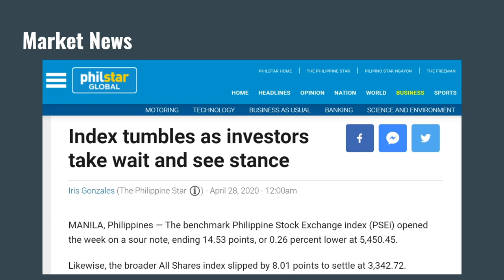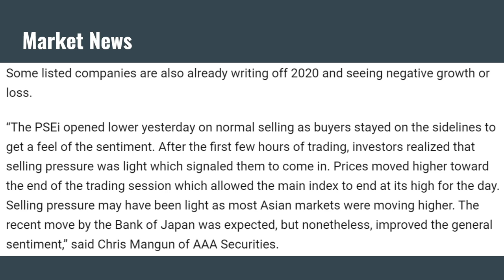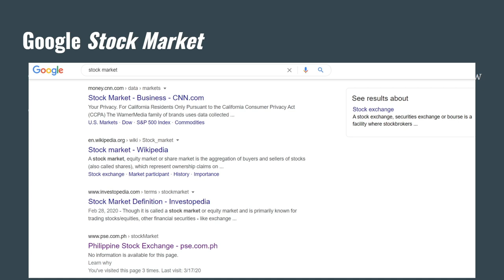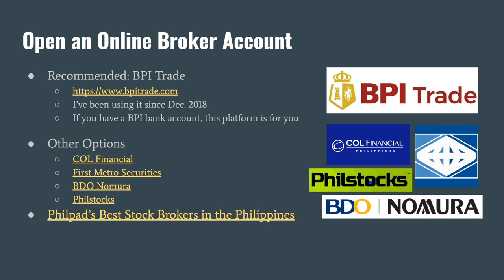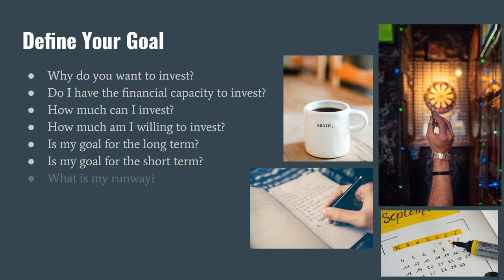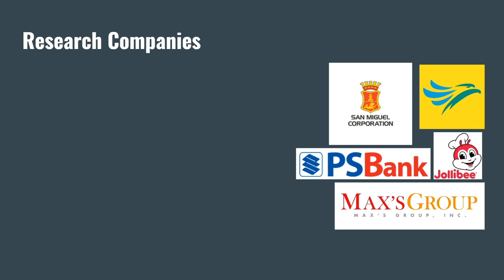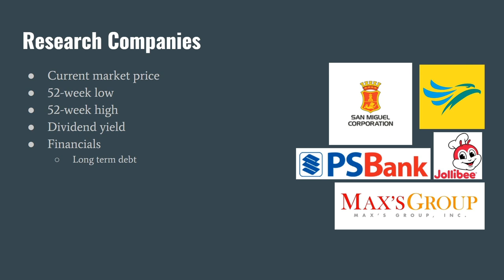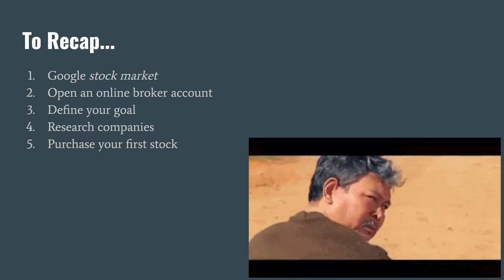How to Get Started in the Stock Market?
If you're wondering how to jump start your investing path, then this video's for you! I listed and discussed 5 simple steps on how you can get started in the Philippine Stock Market. It's not too complicated, you just need to do a lot of research and practice what you've studied.

Philstar Global: Index tumbles as investors take wait and see stance

Online Stock Brokers
BPI Trade